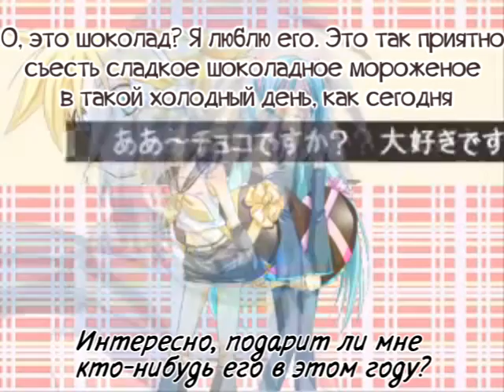KAITO ・MEIKO ・Miku ・Rin ・Len - For Valentine's Day (rus sub)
Прим переводчика:
"В этом году НОВАЯ девушка присоединилась к нам, так, может быть..." - В 2009, если мне не изменяет память, как раз в феврале вышла Лука. а в этом году вышла CYBER DIVA. по крайней мере должна была выйти 4 февраля...

Music, Lyrics written & voice edited by バレンタインP(Valentine-P)
illustrated by 一花(Ichika)
Singers: 鏡音リン(Rin Kagamine), 初音ミク(Miku Hastune), 鏡音レン(Len Kagamine), KAITO, MEIKO